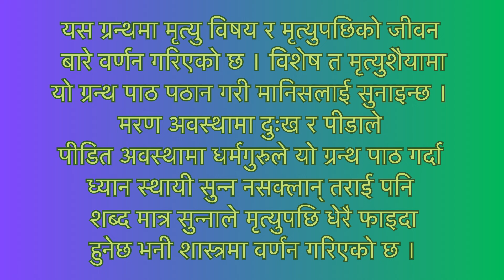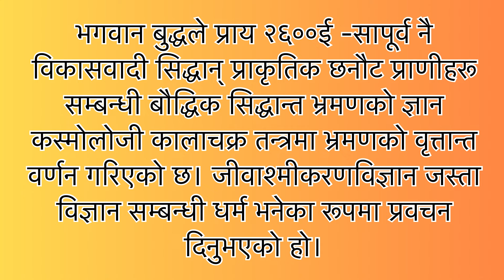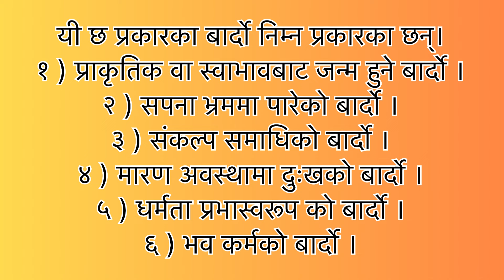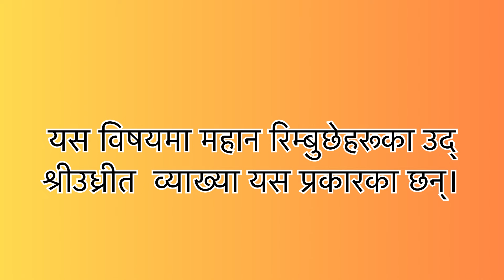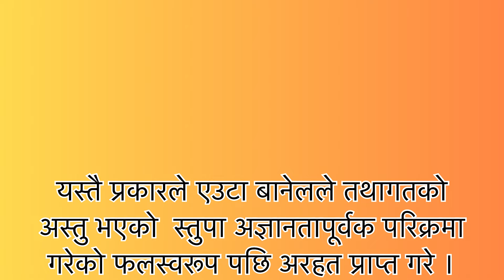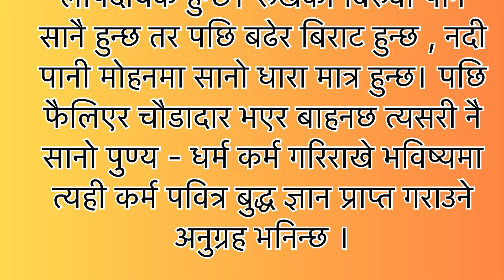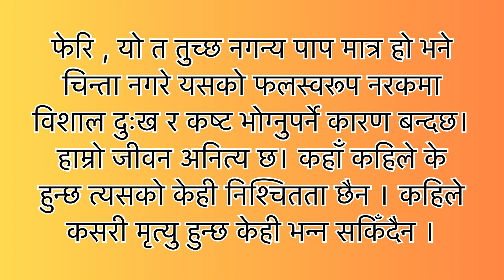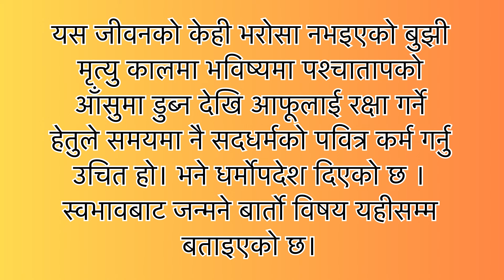Bardo Thodol In Nepali language | part 01 ) प्रकृति वा स्वभाव बाट जन्म हुने बार्दो | सुन्नै पर्ने